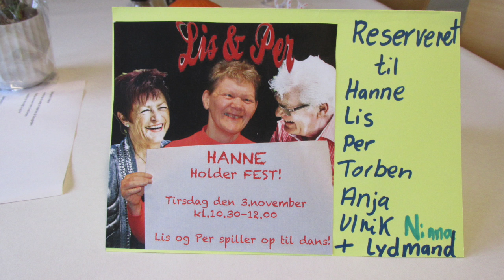Hannes fest på Skovgården